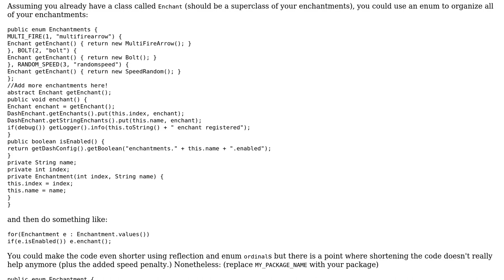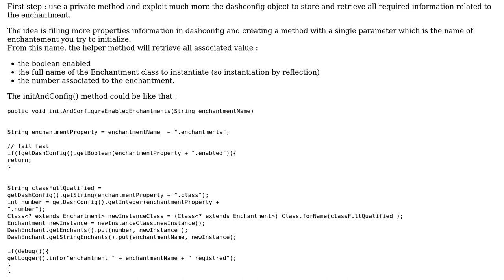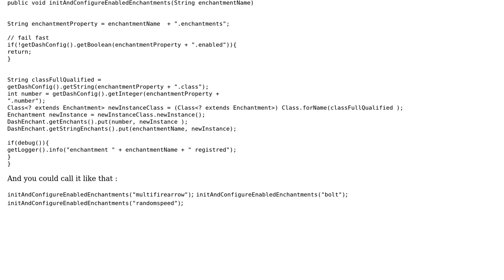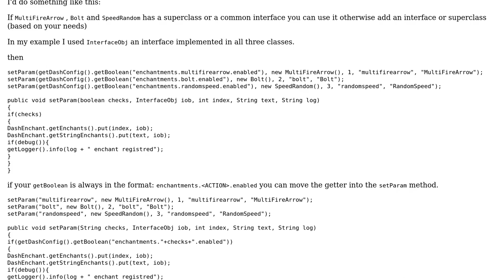Code Review: Creating enchantment objects based on configuration (4 Solutions!!)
Code Review: Creating enchantment objects based on configuration

With thanks & praise to God, and with thanks to the many people who have made this project possible! | Content (except music & images) licensed under CC BY-SA | Music | Images & others | With thanks to user Sapus Boh user Salem user Maurice Perry user Marcx user davidxxx user 200_success and the Stack Exchange Network Trademarks are property of their respective owners. You are responsible for your own actions.